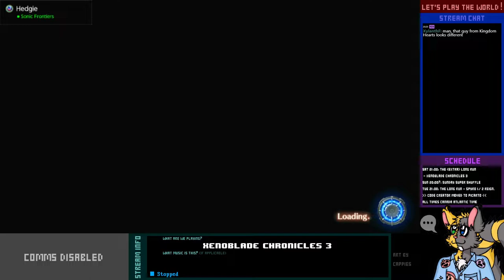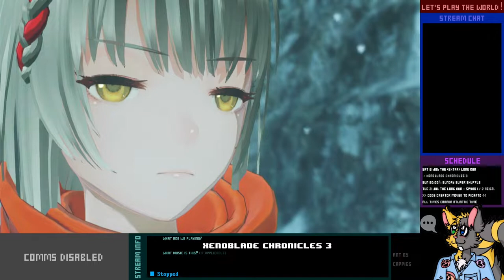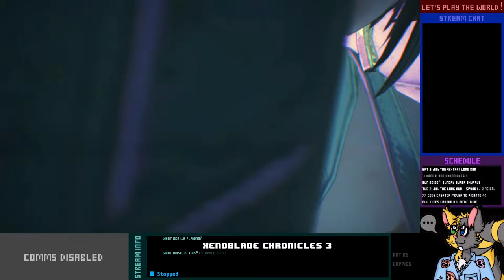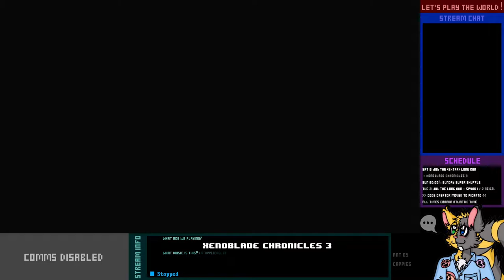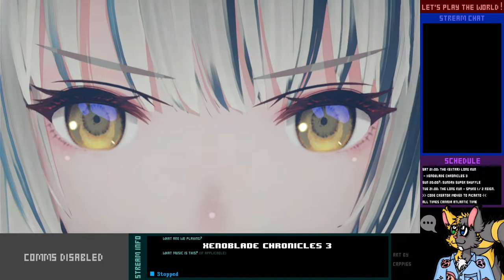Let's Play Live! - Xenoblade Chronicles 3 - 16-2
With Mio back in the party (sort of), it's time to loop around back to Aetia; particularly, the snowy top of the area, where a dark part of Mio and Sena's mutual past took place, to meet with an old friend (or two)...